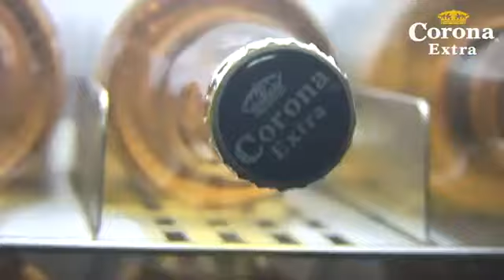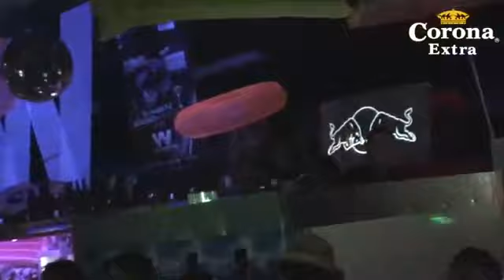Movida Corona 2012 (étape 2) @ Le What's Caen, Dario, Claude N'Joya, Aurelien K, Franck R qualifié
Sélection Movida Corona 2012 (étape 2) @ Le What's Caen with Dario (Radio New York - Fun Radio), Claude N'Joya (Extravadance - Nrj) & Aurelien k (Champion de France Movida Corona 2009).Franck R gagnant & qualifié pour la finale Française au Rex Club Paris le 02/11/12.